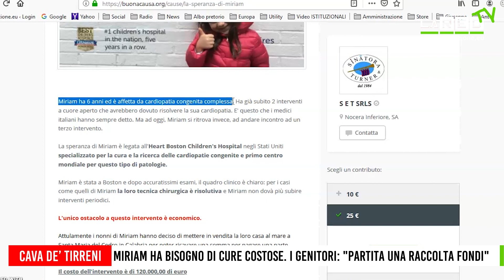Miriam ha bisogno di cure. I genitori: "Partita una raccolta fondi"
Su è possibile effettuare una donazione per aiutare la piccola Miriam.